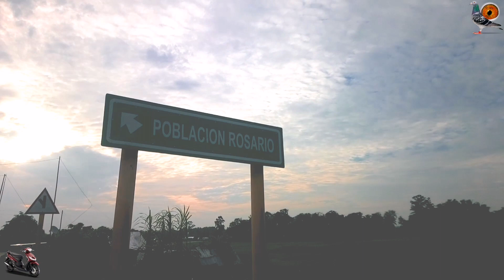Hard Race! Road To Mio Sporty! TRPU North Super Fun Race 2019 Final Lap Rosario N. Samar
Final lap of 4 laps
1st prize brand new Mio Sporty motorcycle

Pigeon racing
Pigeon racing tv